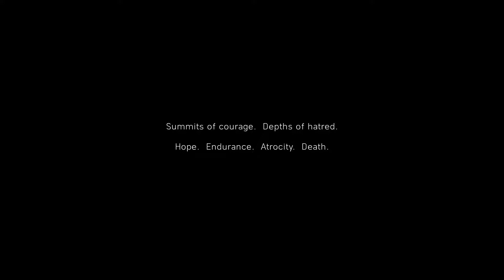Battlefield V : First 17 Minutes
Battlefield V : First 17 Minutes Of PC Gameplay